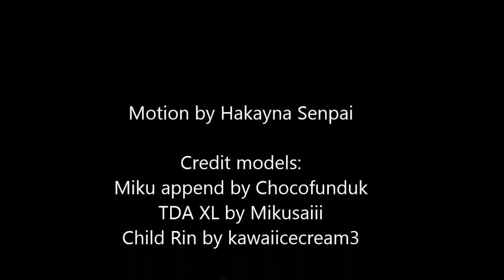(MMD) NKOHA - ЖИЗНЬ / LIFE 【ORIGINAL MOTION DL COMING SOON...】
RU
Вот мой и второй оригинальный моушен... открою дл если под видео набирётся 10 лойсов хотя бы...

EN
Here is my and the second some ingenious motion... open for if video naberetsya 10 likes...

PLEASE CREDIT ME!

Для пожеланий, жалоб и просто для общения со мной. Принимаю всех :з